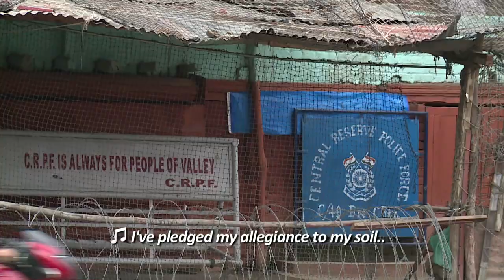Soz: A Ballad of Maladies - Trailer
A portrait of different cultural practitioners in Kashmir whose art is their resistance, their collective expression in the world's most heavily militarised zone. Winner of seven awards, including the National Film Award, the Indian Documentary Producers' Award, those at Kathmandu and Trivandrum and screened at festivals in Kochi, Montreal, Mumbai, Singapore, Seoul, Srinagar and Virginia, among others.

Directed by Tushar Madhav and Sarvnik Kaur | 2016

Tushar Madhav is interested in the geopolitics of contemporary and folk art and has independently shot and edited documentaries around the theme. He conducts workshops on audio-visual storytelling, documentation and media advocacy.

An alumnus of Jamia Millia Islamia, Sarvnik Kaur is a Mumbai based screenplay writer, working in the Hindi film industry. Her first novel Where Arrows Meet was published in 2012.

Credits
Cinematographers: Tushar Madhav, Nagaraj Rathinam
Sound Recordist: Hemant Rao
Editor: Tushar Madhav